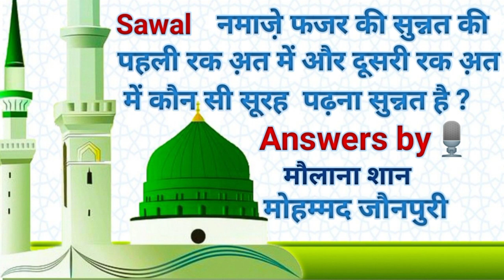Namaze Fazar Ki Sunnat Ki Pehli Aur Doosri Rak'at Me Konsi Surah Padni Chahiye?Ans_by :Shan Muhammad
Title : Namaze Fazar Ki Sunnat Ki Pehli Aur Doosri Rak'at Me Konsi Surah Padni Chahiye ?
Jawab by : Maulana Shan Muhammad Jaunpuri
namaze fazar ki pehli or doosri reqat me konsi surah padna chahiye,jawab by maulana shan mohammad jaunpuri,answers by mualana shan mohammad jaunpuri,mualana shan mohammad,faizanehuzurgulzaremillat huzur gulzar e millat channel,Namaze fazar ki sunnat ki pehli or doosri rekat me konsi surah padni chahiye,namaze fazar ki sunnat ki pehli aur rekat me konsi surah padni chahiye#mohdsaifismailychannel,namaze fazar ki sunnat ke rekat me konsa surah padna chahiye,@saifrazaismaily
📚🔸Islamic Book 📚 Pdf Download Link 🔗